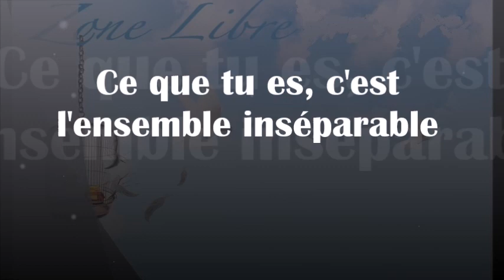1100 "Ce que tu es, c'est l'ensemble inséparable" Guy ROGER ZONE LIBRE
Tu es le monde et le monde c'est toi, rien n'est séparé ou divisé. Le tout est un ensemble indissociable.